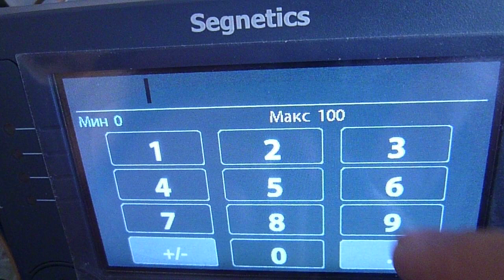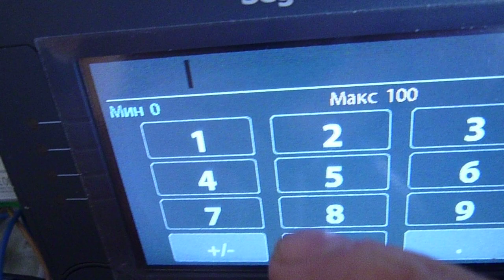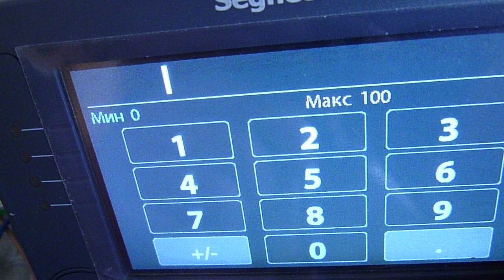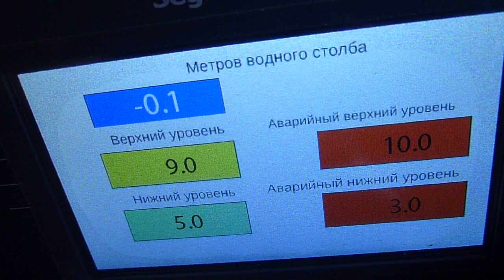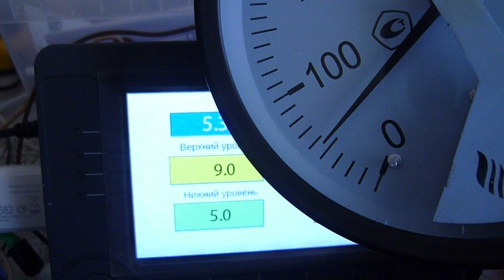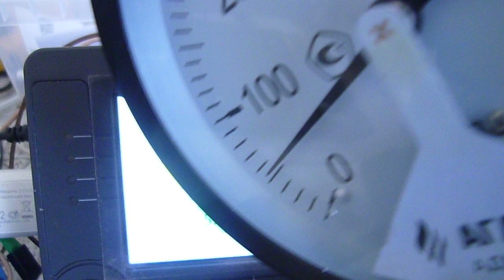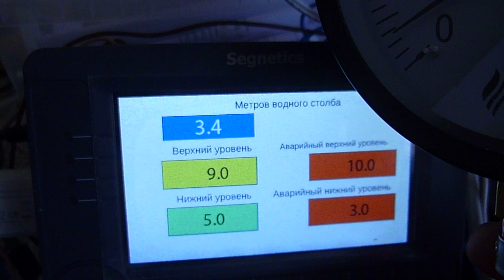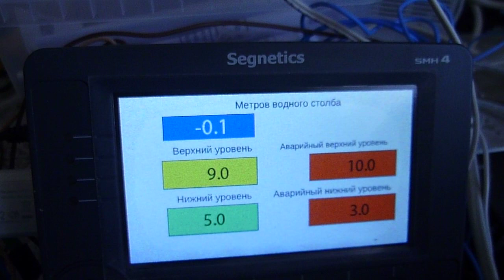Автоматика для водонапорной башни на базе Segnetics ПЛК SMH4